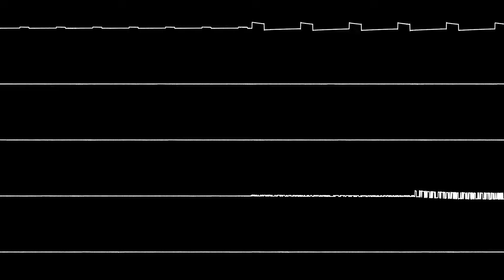[2024] Beep (NES Original)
boop

Composed with Dn-FamiTracker: 60hz NES, no sound expansions.
Recorded from hardware by Forple.

i kinda wanna remaster this at some point i feel like it should be longer
but whatever, good enough